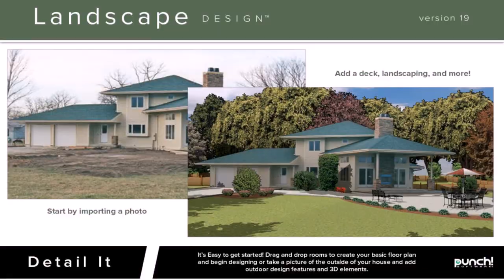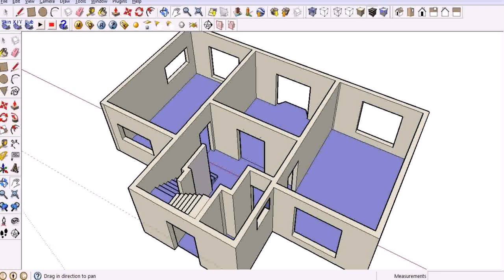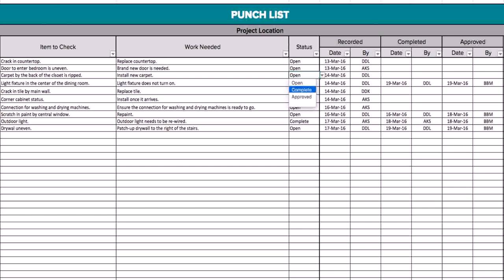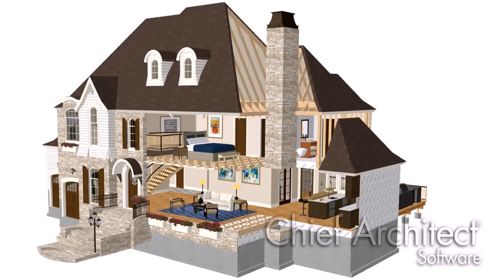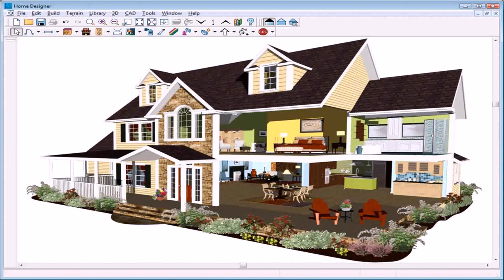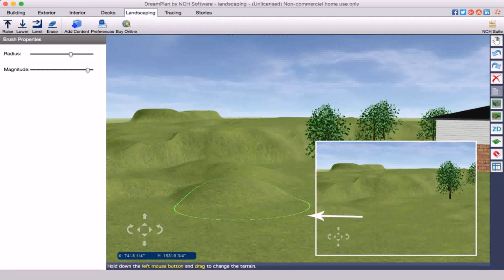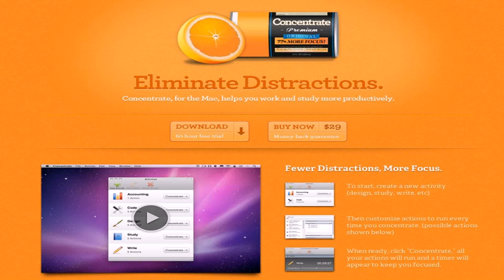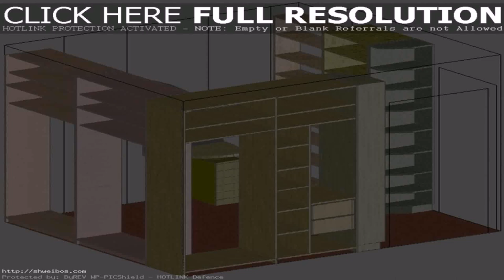Home Design Download For Mac (see description) (see description)